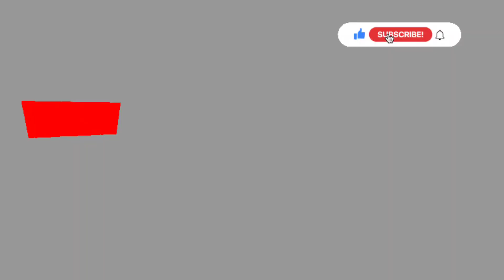New years eve glam makeup and chitchat || My idea of time management || Blue glittery eyes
New years eve blue glittery eyes!!!

Products used:

1. Neutrogena Hydro Boost Hyaluronic Acid Water Gel Face Moisturizer For 72 Hr Hydration For Plump And Dewy Skin

2. Maybelline New York Fit Me Concealer - 20 Sand

3. The ordinary serum foundation

4. M.A.C Studio Fix Powder Plus Foundation - NC15

5. Rimmel London Natural Bronzer - Sunlight

6. Colorpop serum blush

8. Blue Heaven Intense Easy Sketch Eyeliner - Extreme Black

9. Blue Heaven 10x Volumising Mascara - Black,

10. Essence Make Me Brow Eyebrow Gel Mascara - 02 Browny Brow

11. Maybelline New York Face Studio Master Chrome Metallic Highlighter - Molten Rose Gold

My Name - Debasmita Bhoumik

Occupation - Pursuing Ph.D. in Quantum Computing

Height - 5'1

Age - 30

What Camera I use - My phone iPhone13

Take care, stay blessed :)